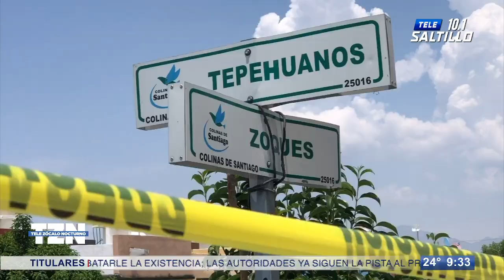Cae “El Wicho” por homicidio: habría asesinado a joven de 15 años